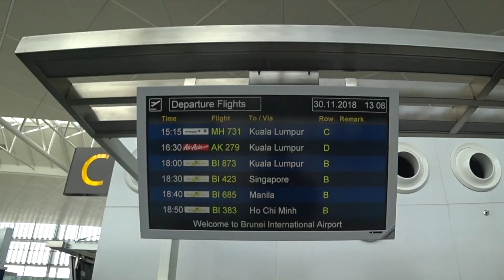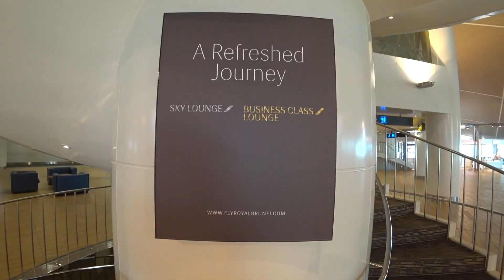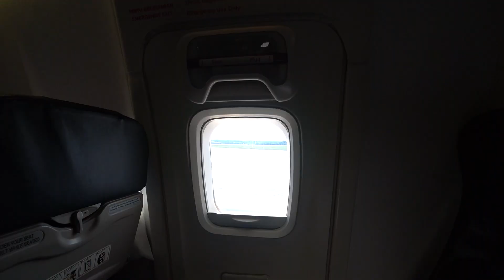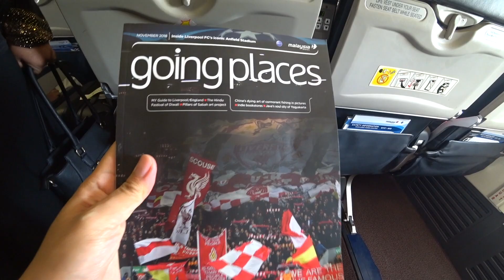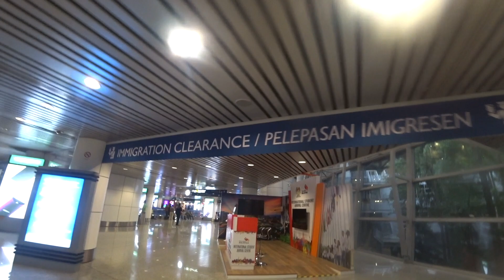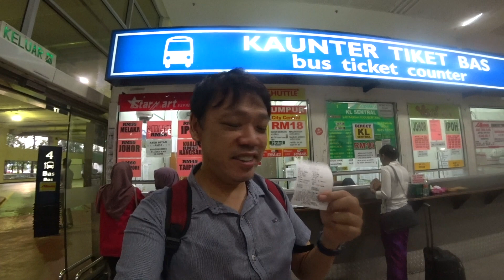#22 Travel like a Business Class traveller with Economy Class ticket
On 30 November 2018, I travelled on Economy Class on Malaysia Airlines MH731 from Bandar Seri Begawan (BWN) to Kuala Lumpur (KUL).

I web checked in for my flight 48 hours prior and hence just did the bag drop (no queue) at the airport check in counter. As I am holding a Priority Pass membership, I enjoyed the Business Class facilities at the Sky Lounge at Brunei International Airport. I also requested a seat at the exit row with plenty of legroom.

I could say, I am travelling on Economy class but enjoyed the Business class perks.

"Nidra in the Sky with Ayler" by Jesse Gallangher